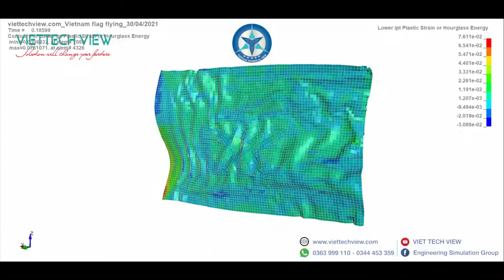CFD-FSI simulation: Vietnam flag flying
Simulation nylon fabric flag flying by using CFD-FSI solver
This problem made by Mr Hoang  Ngoc Hoa